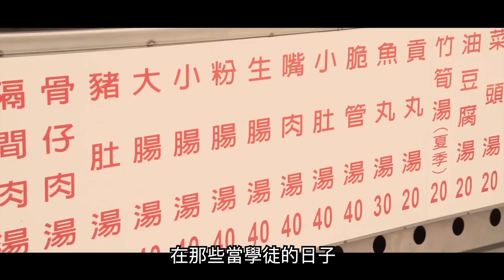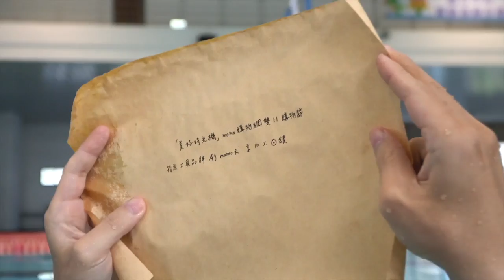工具人的LV超認真的過去和超奢華工具品牌一起開箱【超認真少年】Toolbox Milwaukee, DEWALT, Trusco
工具掛在牆上或是收在豪華工具箱
從來不浪費時間找工具，輕輕鬆鬆推車出門工作

送獎品簡單不囉唆 直接送 「DEWALT 得偉硬漢收納箱」
STEP1:打開IG
STEP2:上傳你和「自己的」工具箱合照 ，在照片上「tag 超認真少年」  （貼文/限時動態都可以，工具箱品牌不限，超認真IG帳號imseriou）
STEP3:發呆等我們選出最有梗的人
活動時間：影片上線後-11/11  PM11:11截止

📍特別感謝：洪哥(維鈺鋼鐵)、文哥、志哥(J.C custom)、小辣椒炒麵、國立中科實驗高級中學、海英休閒管理顧問有限公司

本集使用
〖工具箱〗
【TRUSCO】專業型兩段式工具箱-鐵藍(兩段式工具箱)
【TRUSCO】山型單層工具箱-銅綠(Y-350-GN)
【TRUSCO】山型單層工具箱-鉻紅(Y-350-R)

【Milwaukee 美沃奇】PACKOUT™ 15L 配套保冷箱
【Milwaukee 美沃奇】音響2950-20 M18 PACKOUT (尚未上市）

【DEWALT 得偉】工具箱-硬漢系列 透明工具箱(DWST08202)
【DEWALT 得偉】硬漢系列-大型移動收納箱DS450(DWST08250)
【DEWALT 得偉】硬漢系列-推車(DWST08210)
【DEWALT 得偉】硬漢系列-保冷箱 DS404(DWST08404)
【DEWALT 得偉】硬漢系列-中型工具箱DS300(DWST08203)
【DEWALT 得偉】硬漢系列-二抽屜防水工具箱(DWST08290)
【DEWALT 得偉】硬漢系列-小型工具箱DS150 DWST08201(DWST08201)
【DEWALT 得偉】硬漢系列-大提把開口工具箱(DWST08206)

〖工具〗
【Milwaukee 美沃奇】18V鋰電無碳刷4”砂輪機(M18CAG100X-502C)
【metabo 美達寶】18V鋰電德製五英吋砂輪機 W 18 LTX 125
【MAKITA 牧田】18V充電式無刷衝擊起子機-櫻花粉限量版-日本製造(DTD171GEFC)
【Tajima 田島】剛厚包膠不鏽鋼捲尺 5米x25mm/公分 附安全扣/Ｗ磁鐵(GASFGSLWM25-50)
【ENGINEER 日本工程師牌】GT暴龍螺絲鉗 PZ-58
【KING TONY 金統立】97件式 1/4+1/2DR. 綜合工具組(KT7598MR)

【熱門影片】
1台車床抵6間工廠 車床基礎介紹 傳統車床 CNC 自動化整合 Taiwan lathe history (traditional lathe , CNC, DMG MORI )